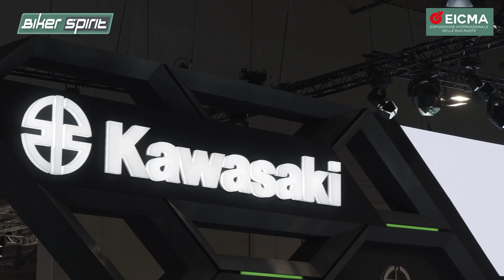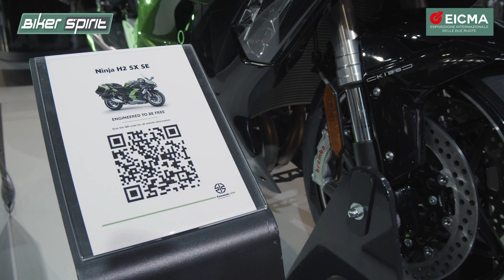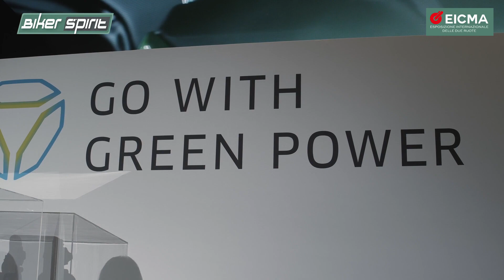KAWASAKI EICMA 2022